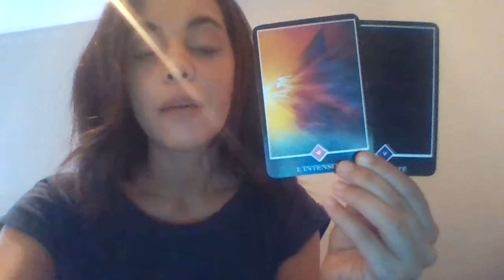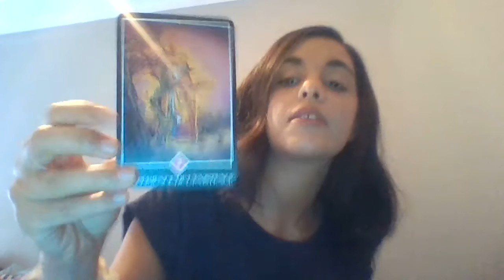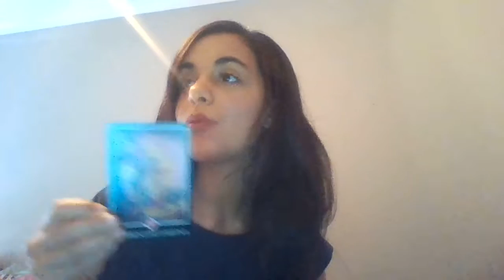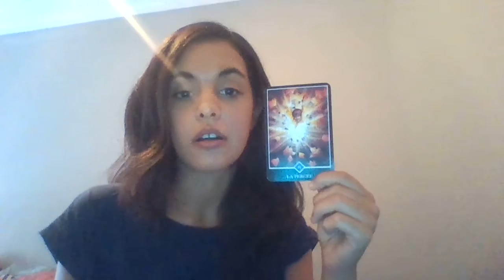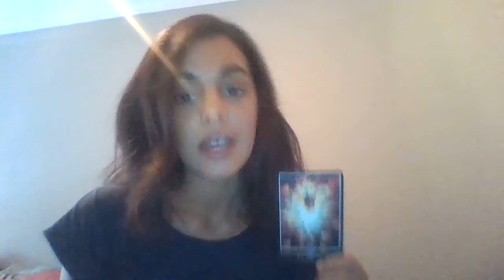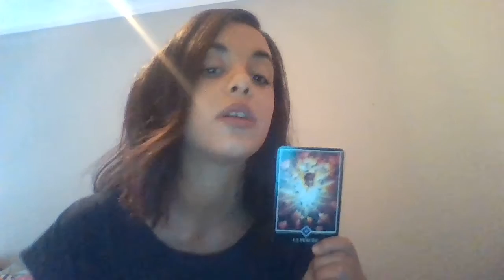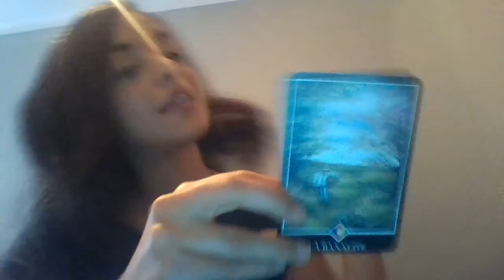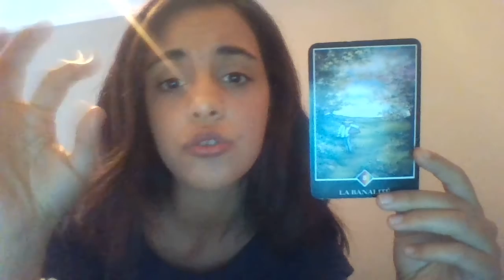SCORPIO - MONTHLY INTUITIVE TAROT READING - AUGUST 2015